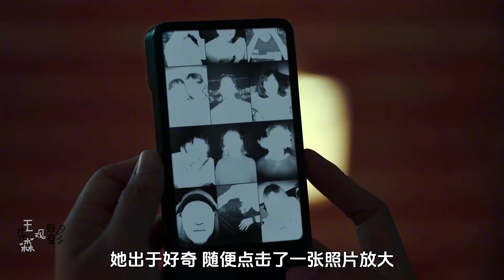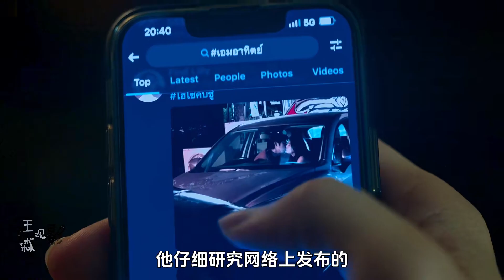06/女孩意外得到能將人刪除的手機，可卻遭到別人刪除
06/女孩意外得到能將人刪除的手機，可卻遭到別人刪除